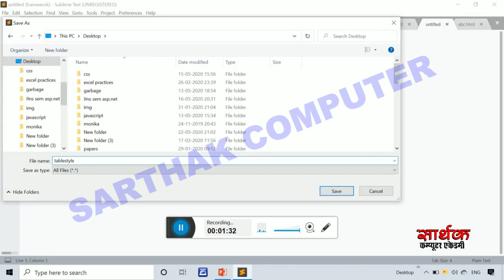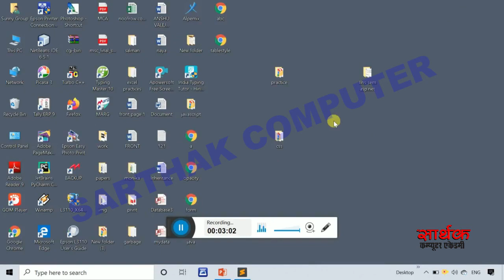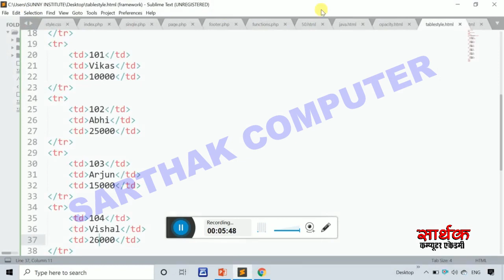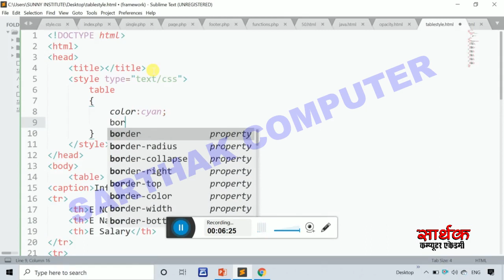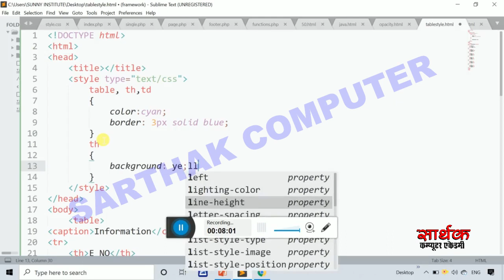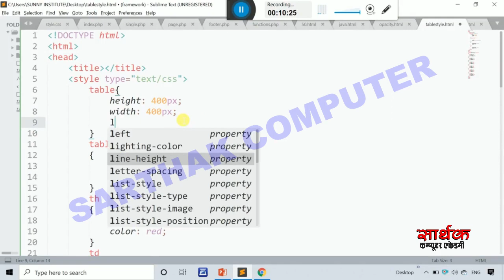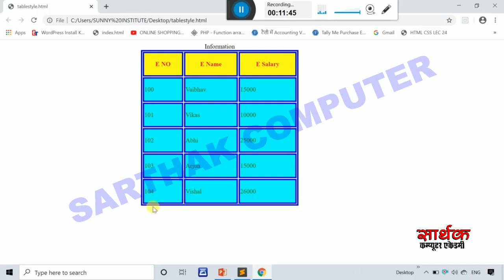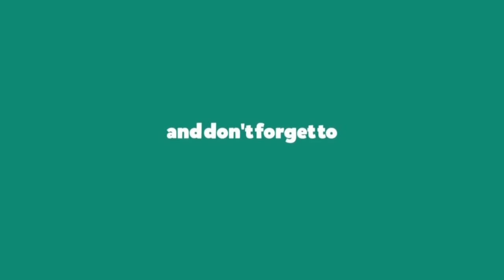How to Design & Style HTML table using CSS in hindi | DCA PGDCA 2 Sem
About This Video:
Dosto is video me hamne youtube channel ke liye shandar video banaye hain video ko pura dekhe bahut saargarbhit jankari aapko milegi video ka vistrat vivran nimn prakar hain.
हेलो फ्रेंड्स इस विडियो में हम css का प्रयोग करते हुए एक html टेबल का निर्माण करेंगे साथ में उस टेबल और अधिक सुन्दर और आकर्षक बनाने के लिए कुछ css स्टाइल का उपयोग करेंगे आप विडियो पूरा देखे बहुत आसान भाषा में प्रैक्टिकल सीखने को मिलेगा
Topic Covered in This Video:
1. How to Design & Style HTML table using CSS in hindi
2. Styling Table in Css
3. css me table kaise banaye

Video Links:
What is URL ? | How URL Works ? | URL History in Hindi | What is web portal in hindi ? | PGDCA DCA
What is Web Hosting in Hindi? | What is a Domain Name? | DSN Kya hain ?| DCA PGDCA 2 Sem
Introduction to css in Hindi | it's Advantages | Syntax of Cascading Style Sheets | DCA PGDCA 2 Sem
Div Tag in HTML and CSS in Hindi | Css div layout tutorial in hindi | CSS For Beginners | DCA PGDCA